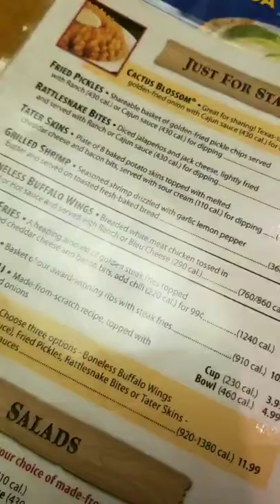Rattlesnake bites and Steaks